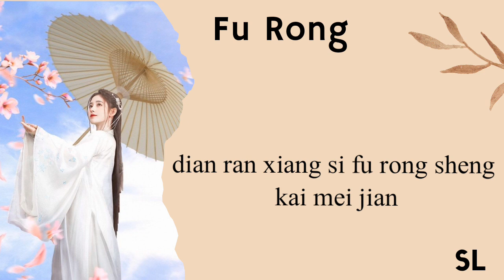[PinYin] The Blooms At Ruyi Pavilion Ost | Ju Jingyi - Fu Rong Lyrics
english title : the blooms at ruyi pavilion
genre : historical romance
episodes : 40
broadcast network : iQiyi ' rakuten viki
song title : fu rong [ easy lyrics ] ♡

edited by " sofisticado lugar "

• Lirycs

ru meng yan wang chun bian
na qing jie bu ji xie yi lin bie
yi zhong ren shui zhong yue
bi shang yan sheng qing si nian zhuan zhi jian

fang hua can feng piao san
hua cheng ni cai xiang ban dong nuan han
fei yan lai yu pai huai
jiang chan mian he xiao yan bian cheng ji nian

rong chao yong si xu ning jie cheng yi yan
kan chong feng duo yao yuan
tan yi qu li bie tan jie ju wu jie
bu you su ming na he bi ting tian

canghaisangtian
nan gai ri yue ni yi gan yuan pei fan hua ku xie
ren wu jin leng ye ren ai hen yan mie
bu wang xiang shi yi xiao kan lei yan

deng yu gui lai
ju yi peng su yuan yu ni tong yan
mou yi nian mou yi tian
deng yong yuan deng liao jie deng zai jian

deng chun shan luo qiu ye
zhai xing chen huan chu xue lun hui yuandian
kan qing yi zui hong yan
zen nai he hua wei yang ren bian qian

ye wu mian meng liu lian
wen xin jie hua can qie liu bai er bian
ruo shi jian cang mang di bu guo yi yan
you he ju zai chen xian

ren wujin leng ye ren ai hen yanmie
ruo yao chai diao xie shi luo hua xiang jie

zhi shou sui yue xie an gran shi pian
zhong qing bu jian qian nian nan que
er wo wei yuan juan ji ni de lian
zai wang ni yi yan zai meng ni yibian

zai hui yi ju sheng li chou wan qian
you yi shi hong chen nong nong qing mian
dian ran xiang si fu rong sheng kai mei jian